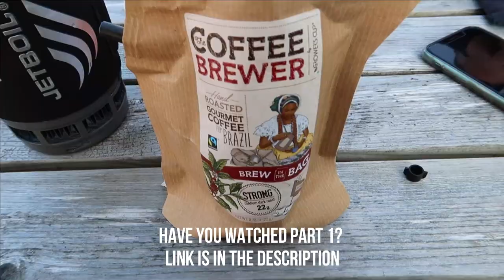Bike Packing Scottish Highlands Part 2 | My Setup is Destroyed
Hi everyone, hope you enjoy coming along with me on part 2 of my Gravel BikePacking adventure from Corrour Station House to Kinloch Laggan. Didn't go quite to plan but 'it's all part of the adventure!'.

Let me know down in the comments if you want to see more BikePacking videos or any other videos you would like to see next and please remember to like and subscribe.

Camera Gear -
Canon G7X Mark II
GoPro Hero 8 Black
GoPro WindSlayer
Pro Standard GoPro Bite Mount